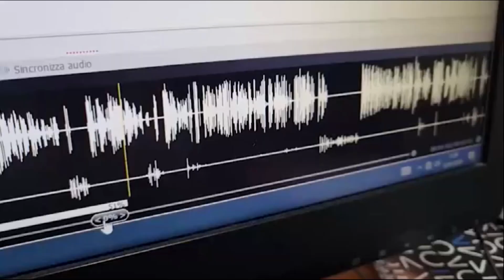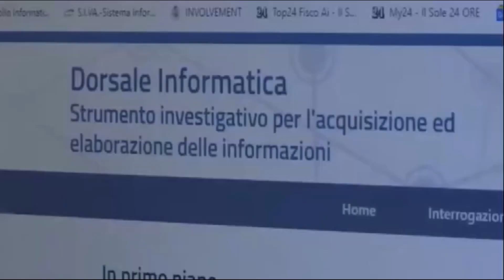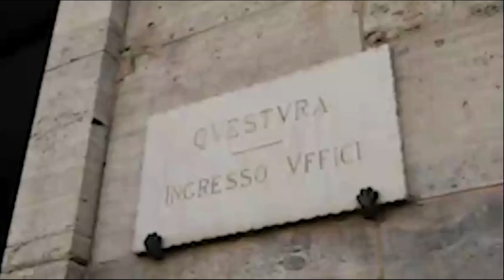Pozzuoli. Corruzione, arrestati politici e tecnici